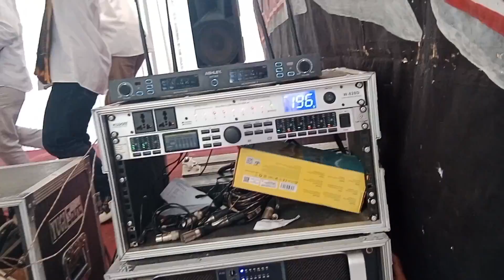Ja'i terbaru 2024 || samato